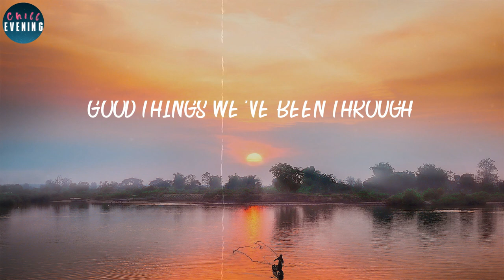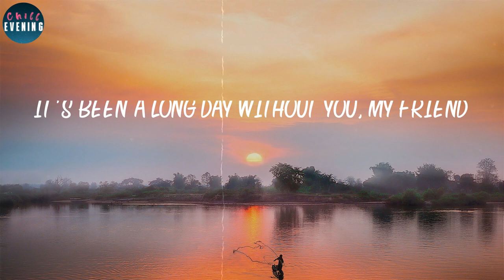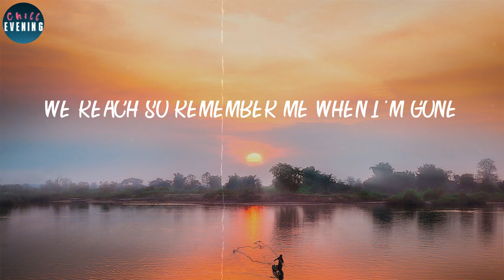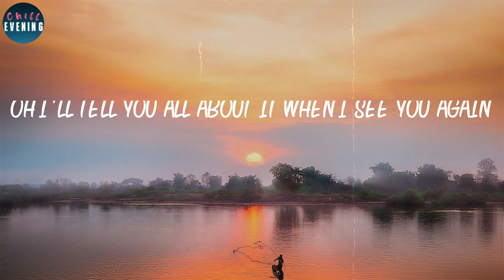Wiz Khalifa - See You Again (feat. Charlie Puth) (Lyrics) ~ It's been a long day without you, my fr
Wiz Khalifa - See You Again (feat. Charlie Puth) (Lyrics) ~ It's been a long day without you, my friend
🌙 Stream on Spotify: